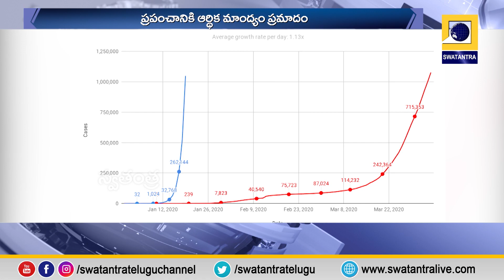ప్రపంచాన్ని వణికిస్తున్న ఆర్ధికమాంద్యం | Swatantra TV